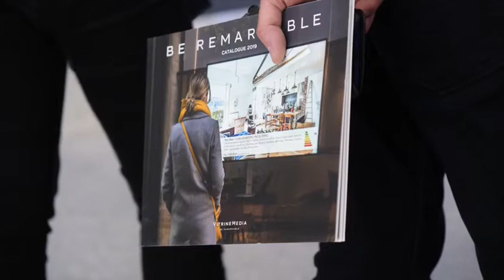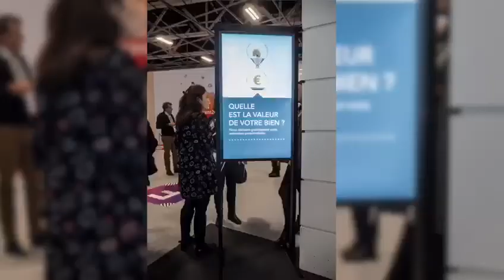VITRINEMEDIA présente au salon RENT 2019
Retour en images sur le Palmarès de l'immobilier 2019 et la présence de VITRINEMEDIA au salon RENT 2019, à Paris Porte de Versailles !